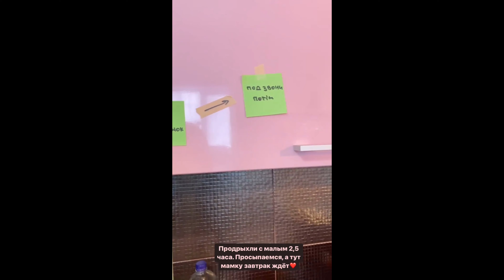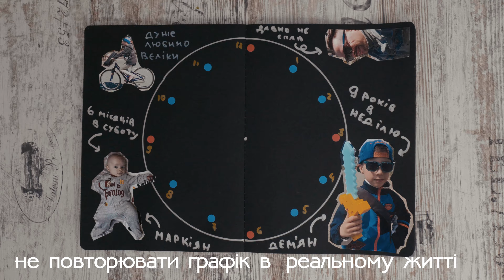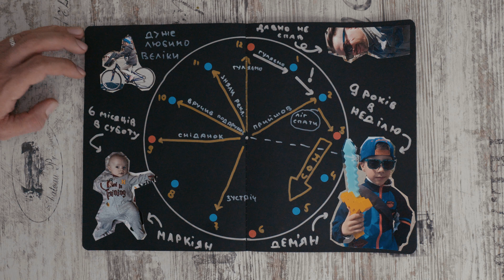Краш-тест вихідних / vlog 7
Не спав вихідними. На те були причини...

Я в Telegram: @bilchenia